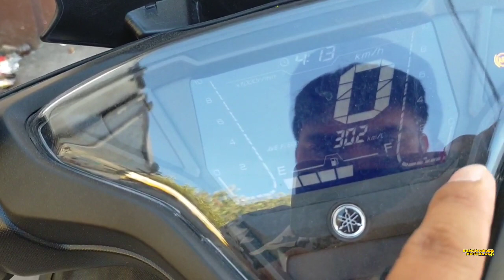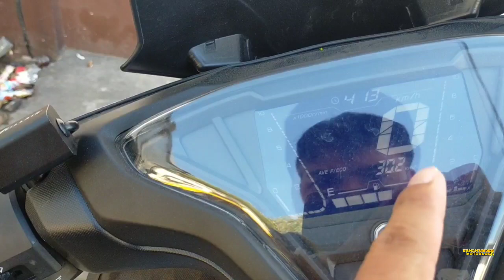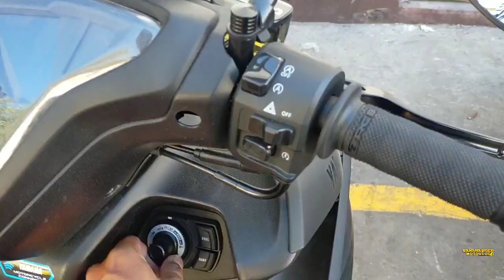YAMAHA AEROX / SP ON WHEELS / @Ned adriano @Jolo tambyolo pagod na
lodi nyo pagod na